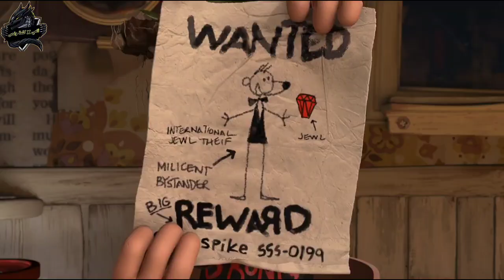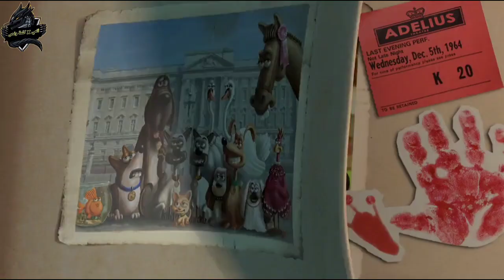لما فار من مدينتي يتجوز فارة من شبرا هتتنطط من الضحك 🤭😂😂 | ملخص فيلم Flushed Away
ملخص فيلم التدفق البعيد
ملخص فيلم الفتى المتسرب
ملخص فيلم Flushed Away

قصة الفأر المتسرب الذي يتدفق من المرحاض من شقة البنتهاوس ، وينتهي في المجاري في لندن ، حيث يجب أن يتعلم

ملخص انيميشن
افلام كرتون
ملخص افلام انمي
افلام انمي
افلام انميشن
افلام انمي مدبلجة بالعربية
ملخص انمي
ملخص كرتون
ملخص انيميشن
ملخصات افلام
ملخص فلم
ملخص الافلام
تلخيص افلام انمي وكرتون
مراجعة فيلم
ملخص أفلام كرتون
 افلام ملخصة
 ملخص افلام كورية
مسلسل كوري
مسلسلات كورية
 افلام كورية
 فيلم كورى